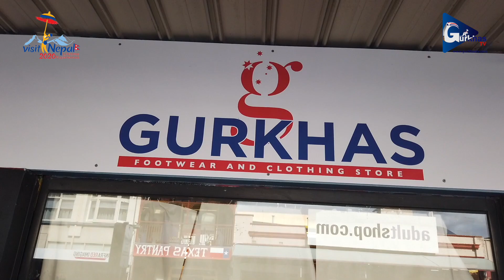Sujan Silpakar Body Builder Gold Medal Winner.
“विदेशमा छौ, देशको शान बढाउन कुनै कसर राख्दैनौ । सरकार बाट सहयोग त परको कुरा प्रोहत्सान र शुभकामना समेत पाइदैन ।”
-सुजन शिल्पकार-
आई.सी.एन वर्ल्ड च्यम्पियन २०१९ लन्चेस्टन तास्मानीया अस्ट्रेलिया

 पोख्रेली ठिटो वर्ल्ड च्यम्पियन २०१९ कसरी बने त जान्न को लागी भिडियो लिन्कमा जानुहोस् ।

Background video credit ©original creator supplied by Sujan Silpakar

Sujan Silpakar
ICN World Champion 2019
Gold Medalist